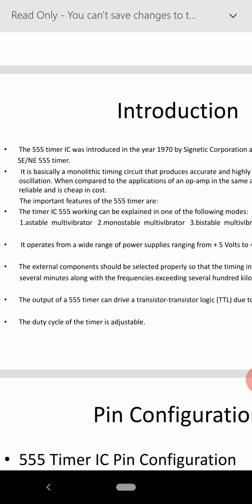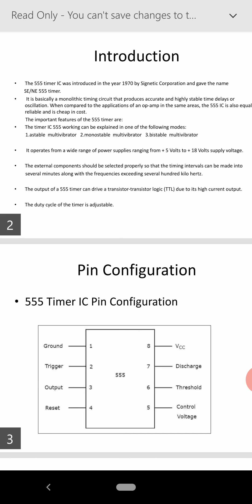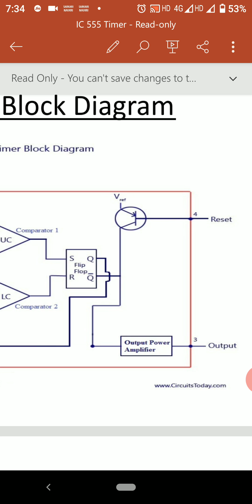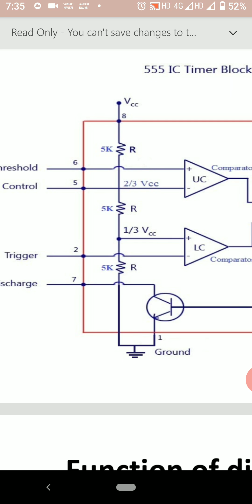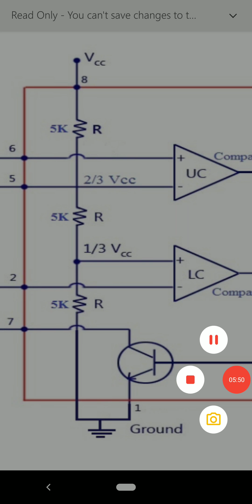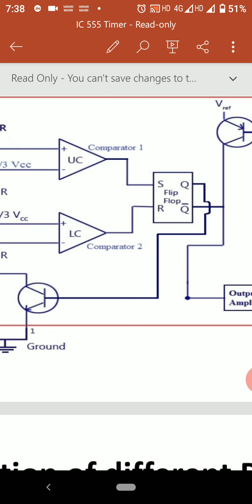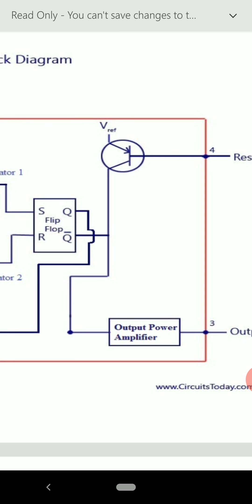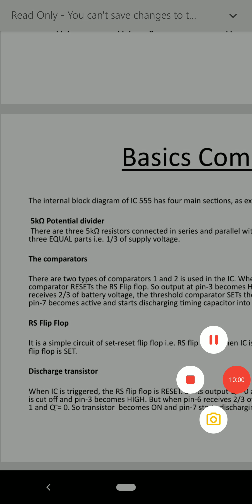Timer IC 555 | Kavita Kamerikar | SISTEC GN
Basic concept,pin description and circuit diagram of timer IC 555